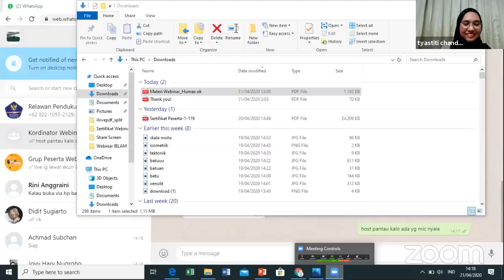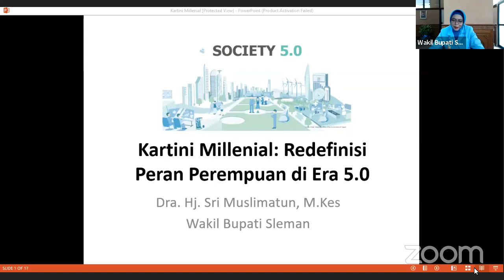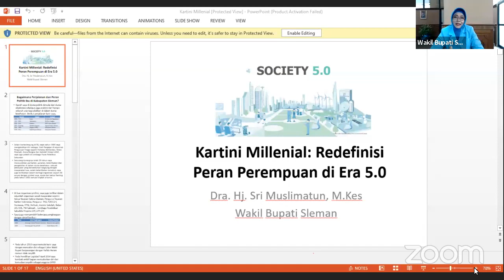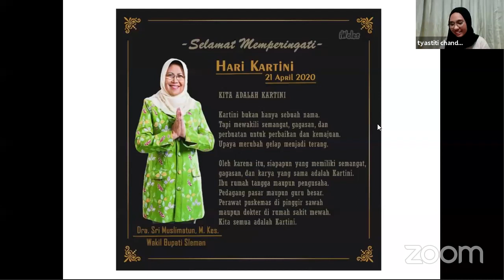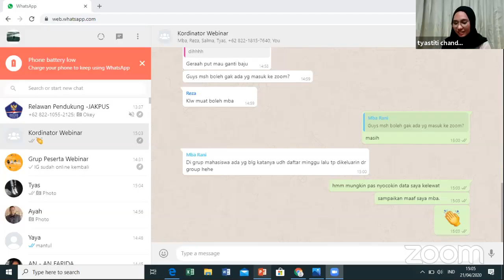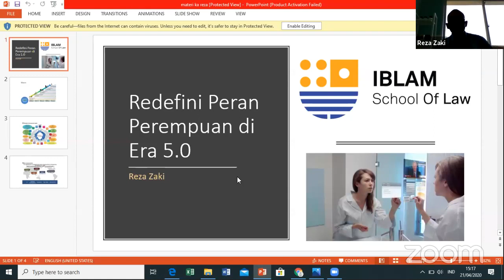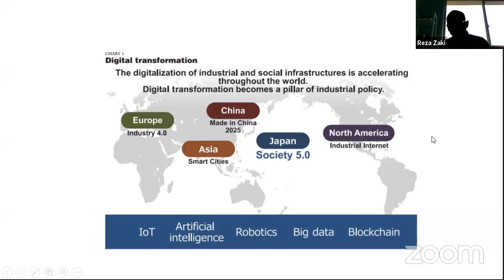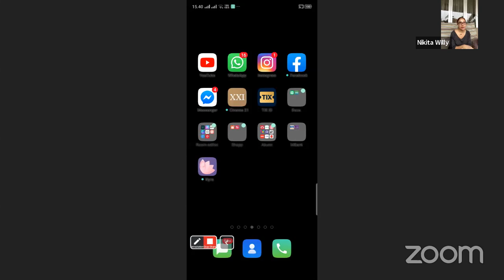Webinar IBLAM - Hari Kartini